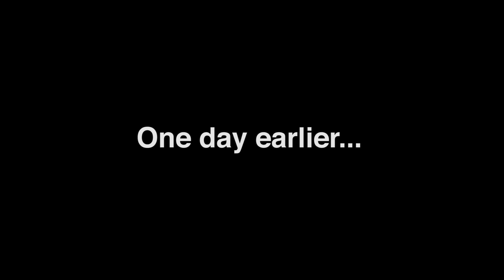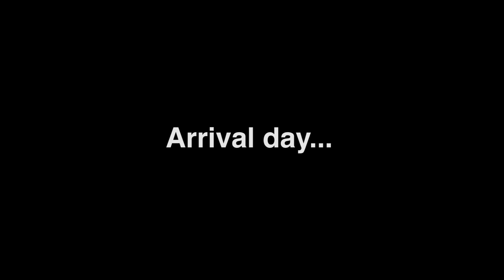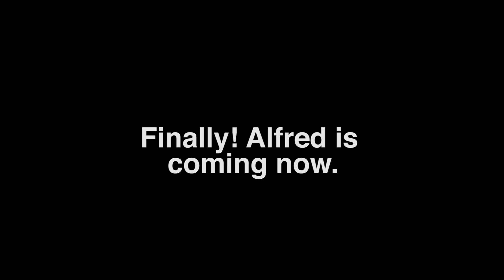Meet our new moose calf | Part 1: Preparations & arrival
Watch us get ready for meeting our new moose calf Alfred. We are preparing Alfred’s new area in close team work with our other moose calf called Moose. A slowly paced video full of sweet moose moments and sneak peaks of our new moose calf arriving.

► MORE ABOUT OUR NEW MOOSE AND HIS NEW HOME